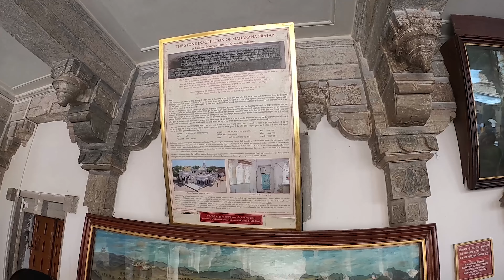UDAIPUR CITY PALACE | DRONE SHOT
City Palace, was built over a period of nearly 400 years, with contributions from several rulers of the Mewar dynasty. Its construction began in 1553, started by Maharana Udai Singh II of the Sisodia Rajput family as he shifted his capital from the erstwhile Chittor to the new found city of Udaipur.[1] The palace is located on the east bank of Lake Pichola and has several palaces built within its complex.
The City Palace was built concurrently with the establishment of the Udaipur city by Maharana Udai Singh II and his successor Maharanas over a period of the next 400 years. The Maharanas lived and administered their kingdom from this palace, thereby making the palace complex an important historic landmark.[7][8]

udaipur blog
ahmedabad to udaipur
udaipur city
road trip to udaipur
city of lakes
udaipur city
drone view of udaipur
udaipur safarnama
udaipur
udaipur
udaipurudaipur